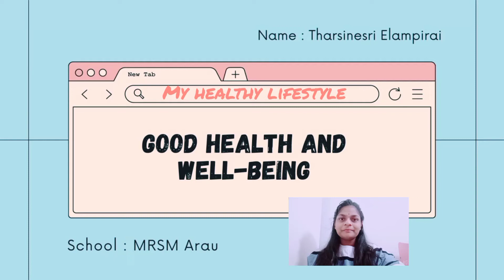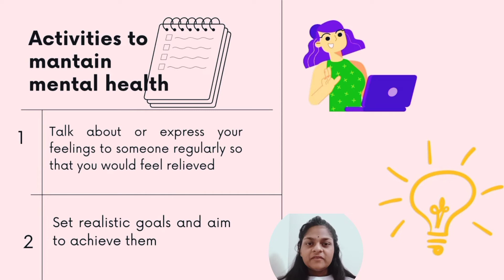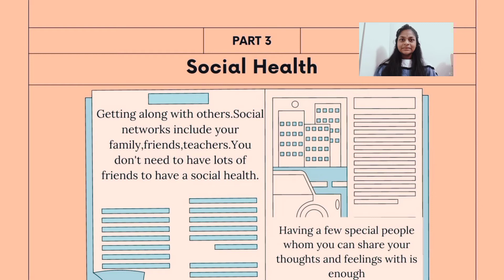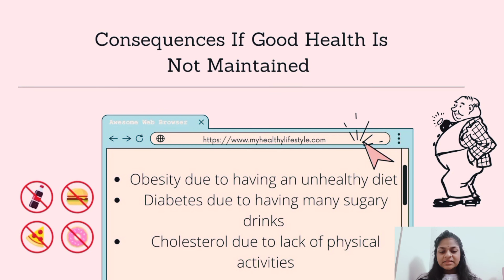[KLESF International Challenge 2021] S001 My healthy lifestyle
Number: S001
Title of Project: My healthy lifestyle
Name of participant #1: THARSINESRI ELAMPIRAI
Name of School: MRSM Arau
Project theme:

Abstract of Project:
My project explains the meaning of health. I have done some research on the types of health that are in a human. The outcome is  now i could explain to everyone about the types of health that are in human body and also how to maintain the good health.  The conclusion of my project is remind everyone to take care of their health during this quarantine .